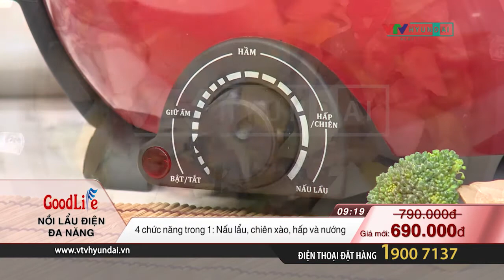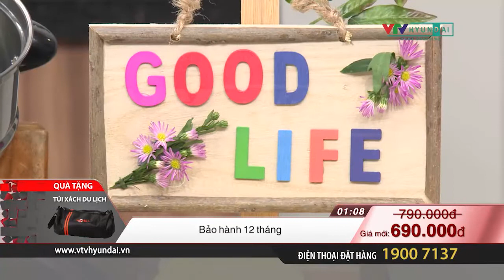GOODLIFE - Nồi lẩu đa năng + túi du lịch gấp gọn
Nồi lẩu đa năng GOODLIFE - Giá 690.000đ
Quà tặng: túi du lịch gấp gọn